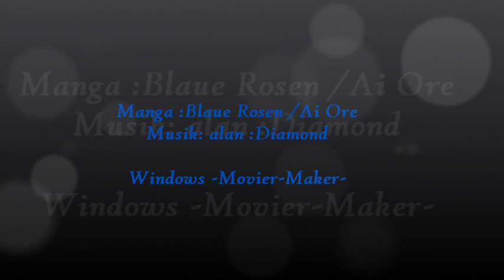Blaue Rosen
Diesen Manga habe ich  gelesen und er ist richtig   toll!
Und deshalb musste ich mal ein Video davon machen ich hoffe  es gefällt euch?;)
Hauptfiguren im Manga: Akira *mänlich
und Mizuki*weiblich